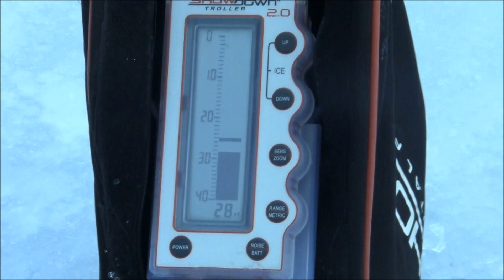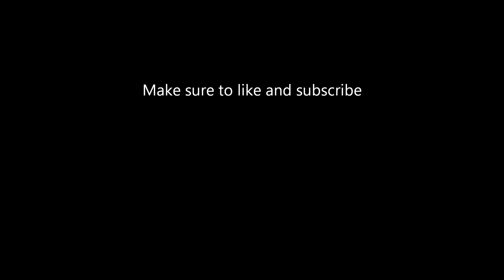Ice Fishing Secret Pond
With the ice fishing season almost 1/2 of the way done, most fish will start to move to deeper water in search of warmer water. On this trip my buddy and I take an adventure to secret pond with lots of action. It wasn't the best day ever but it was a fun time with a good buddy.